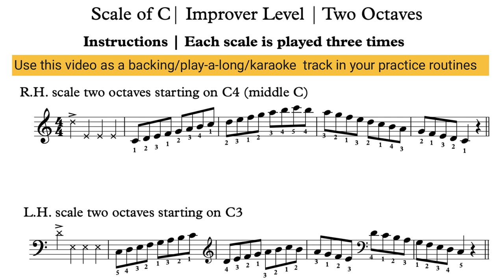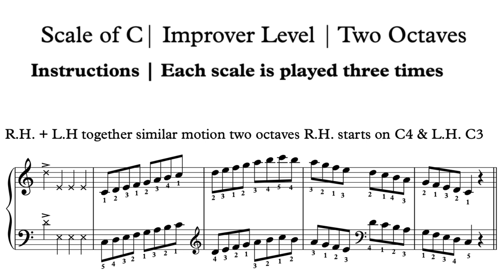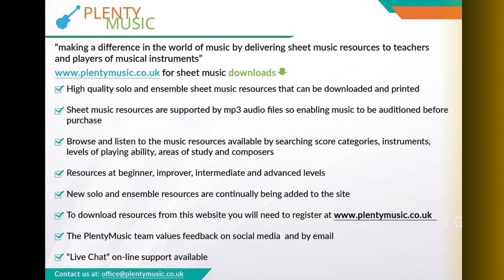Scale of C | 132bpm | Improver Level | Keyboard & Piano Practice